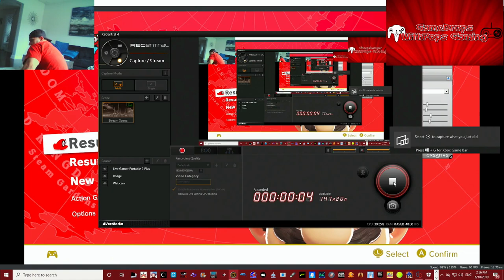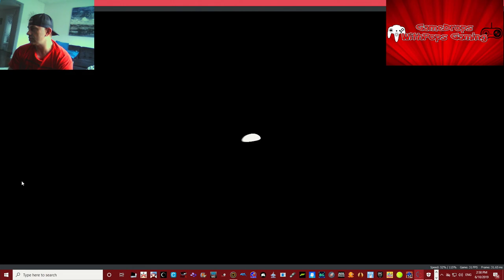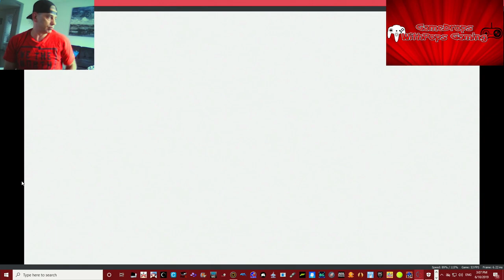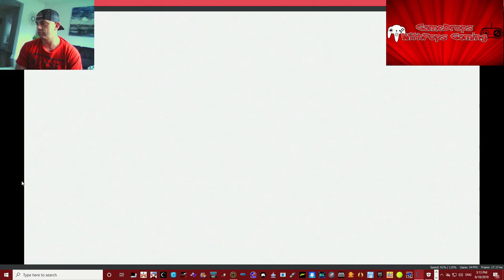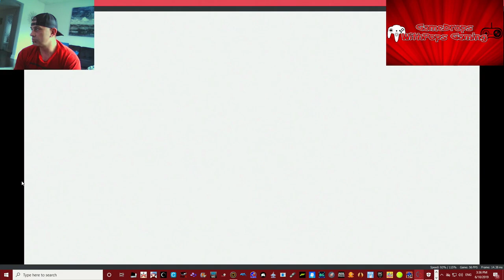Lets Play Super Mario Odyssey on Yuzu Canary #2375 Nintendo Switch Emulator Pt 13c Mushroom Kingdom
Test Running the newest Yuzu Switch Emulator Build #2375 with Super Mario Odyssey .   Lets see if there is any performance improvements :)